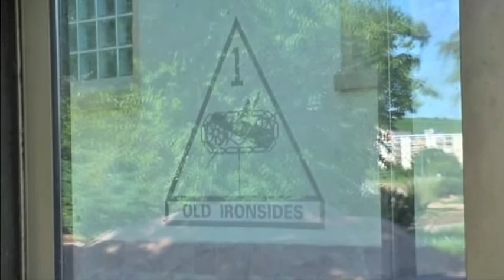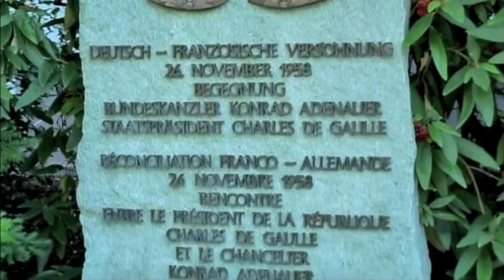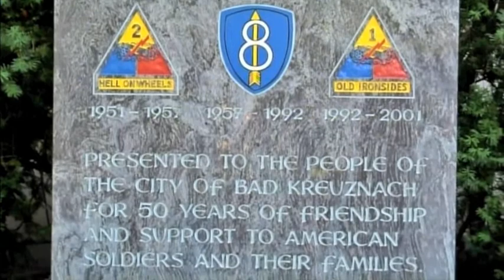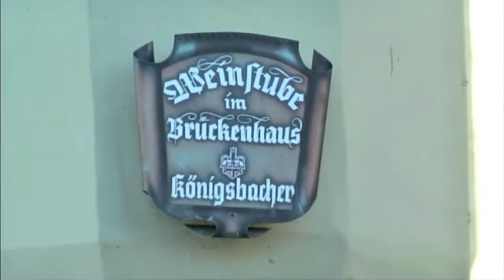Bad Kreuznach, Germany August 2009 Part 2 of 2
Part 2 of 2 showing Ron Smith's return to Bad Kreuznach 50 years after our US Army days with 40th Artillery Group (Redstone) stationed in Des Gouttes Kaserne.